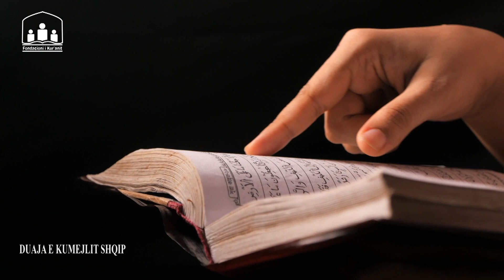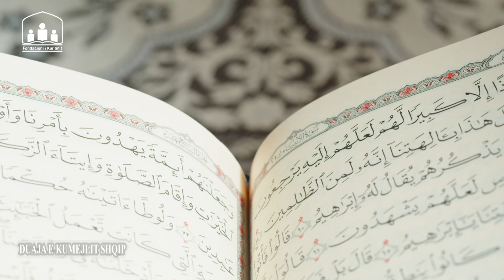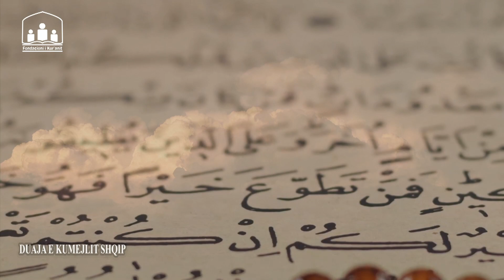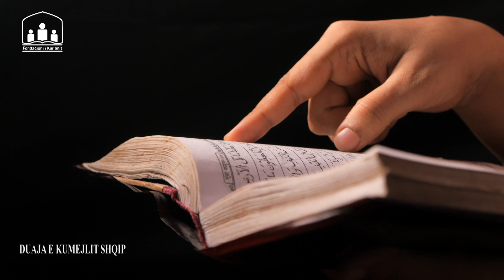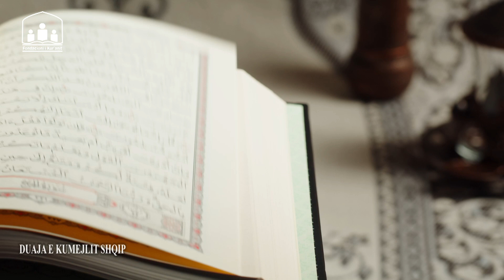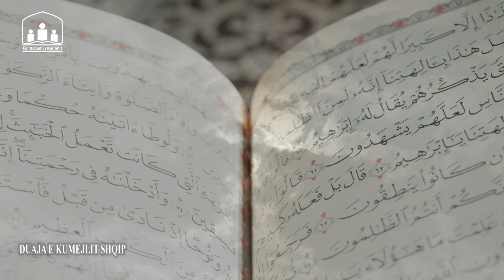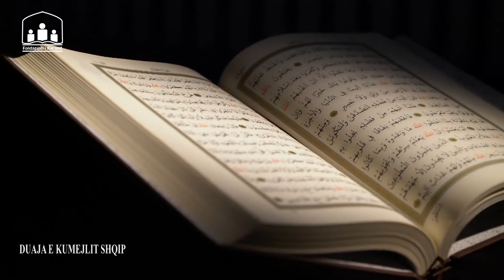Duaja e Kumejlit në gjuhën shqipe